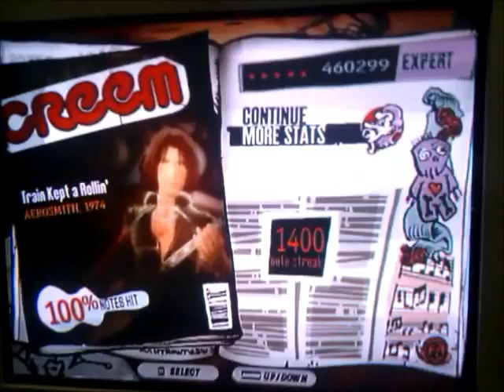Train Kept A Rollin' FC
Dislike this and troll me :). Trains FC not too hard.